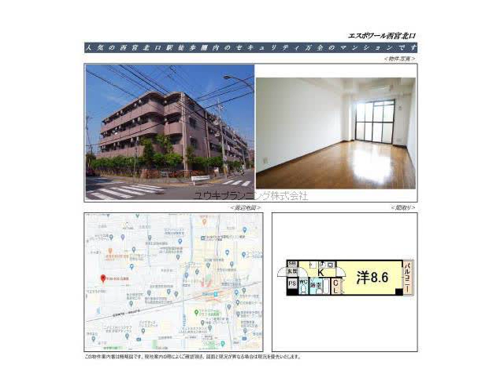西宮北口駅西宮市平木町賃貸ユウキプランニング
エスポアール西宮北口
西宮市平木町　シングル　MS